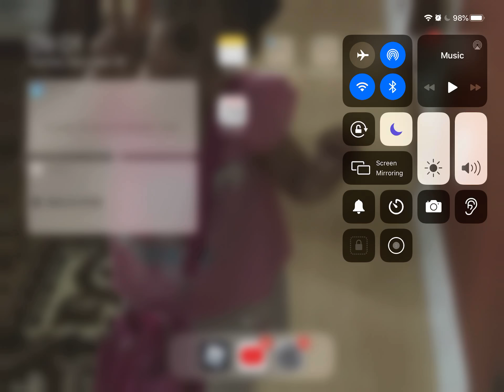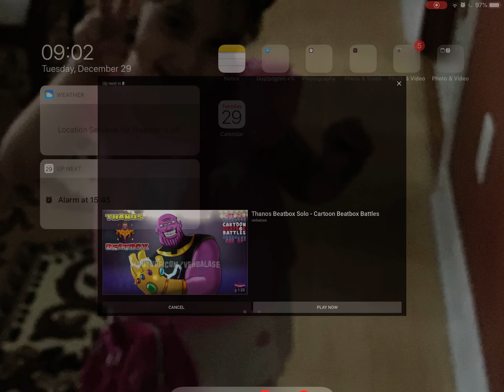Darkside solo 1